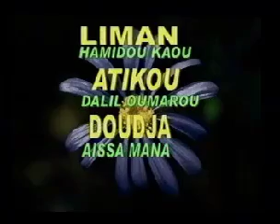Film foulfoude Sambo Hougnaré Vol1